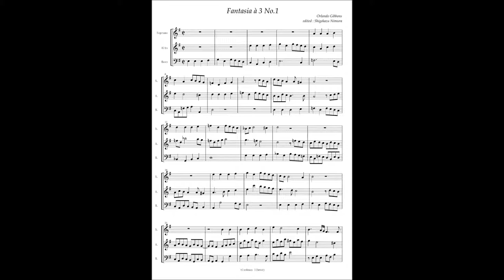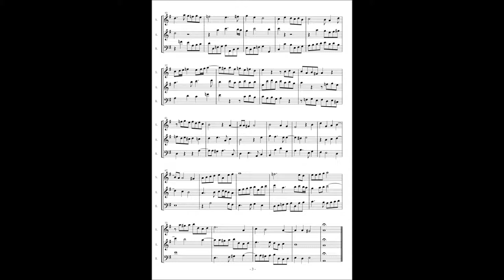Orlando Gibbons, Fantasia à3 No.1